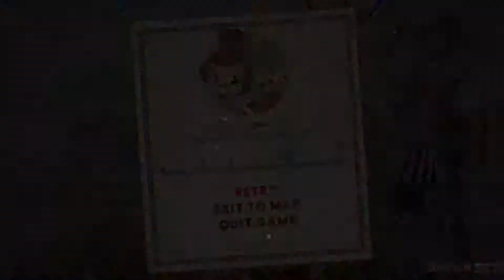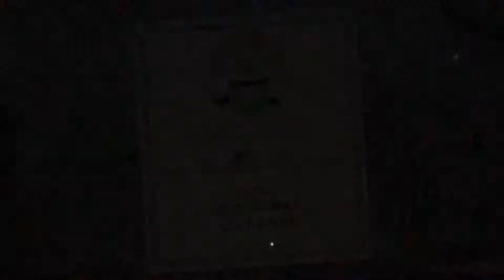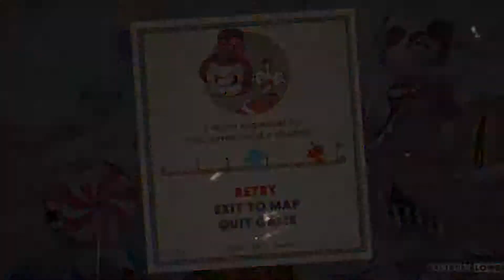Suplurfious (Cuphead #11)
Things Are Words!